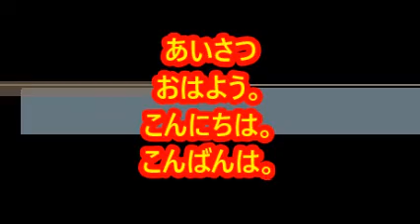手話で話そー１ かんたん あいさつ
舞鶴市　美容室　エイチゼロワン　h-01
手話で話そー１　かんたん　あいさつ　今日、明日、昨日